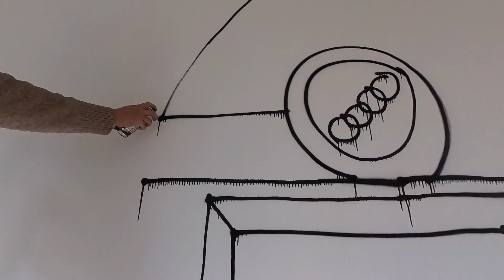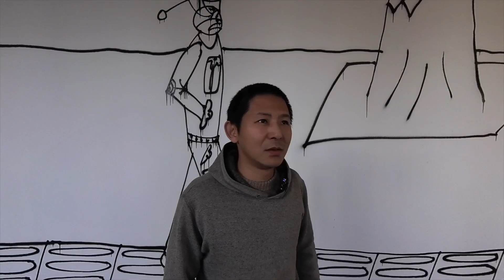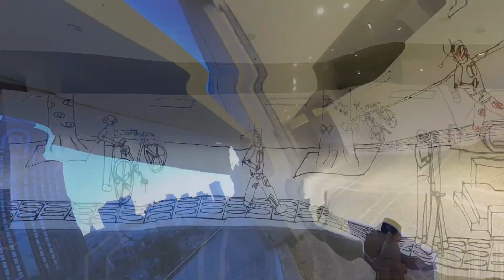温凌《长安街》绘画现场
温凌 FMB 月饼脸 满月脸 壁画 涂鸦 北京双年展 北京友谊商店 星空间